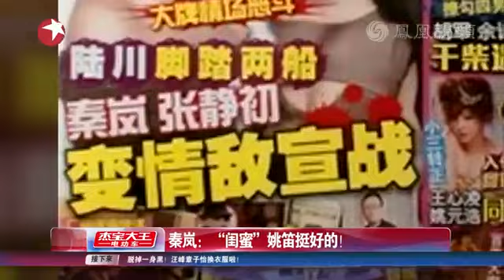秦岚：闺蜜姚笛挺好的！